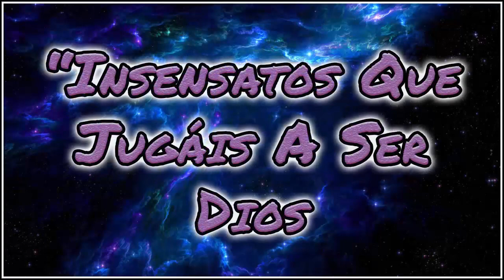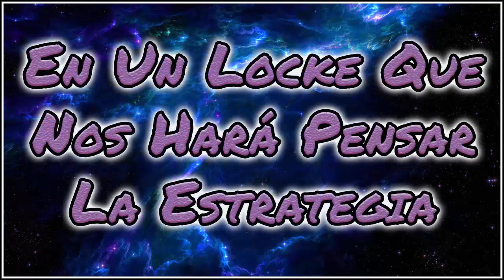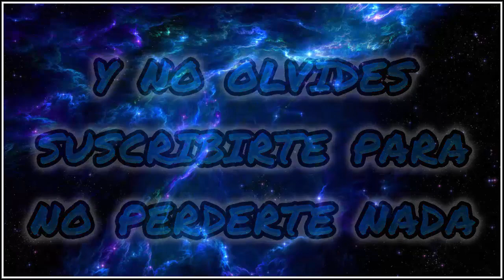Pokémon Eclat Pourpre V2 Español Vidalocke #63 INTENTAMOS CORONAR LA TORRE BATALLA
Pokémon Eclat Pourpre V2 Español. Hackrom creado por Mist y Mikey y traducción oficial de PokeAJ

↓↓↓↓↓ Reglas del VIDALOCKE ↓↓↓↓

1)  Solo puedes atrapar al Tercer Pokémon de Cada Ruta
     (esta regla tiene su excepción si el Pokémon ya está
     en tu equipo o PC, en cuyo caso se aplicará al siguiente
     Pokemon).
2)  Cada pokémon que atrapes debe llevar un nombre
     inventado por ti para representar el lazo emocional entre
     los 2.
3)  Si uno de tus Pokémon es derrotado en batalla, ese
     pokémon se considera muerto y no puede volver a utilizarse.
4)  Si perdemos todas las vidas perdemos la serie.
5)  Si derrotamos a un Gimnasio sin ninguna perdida
     sumaremos una vida más.
6)  Se pueden comprar un objeto curativo la primera vez que
     visitemos una tienda.
7)  Solo puedes utilizar los objetos curativos durante un combate
     nunca se podrá curar fuera de combate.
8)  En la Liga Pokémon, las reglas 6 y 7 no estarán vigentes.
9)  Se podrán llevar equipadas bayas.

MIS SERIES DE JUEGO ORIGINALES:▼

MIS SERIES DE HACKROM:▼